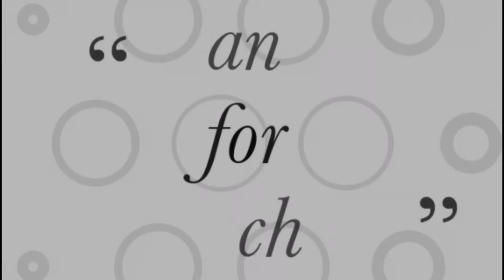How To Make Easy Chocolate Ganache || Homemade Chocolate Ganache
A simple classic chocolate ganache
Anybody can do easily and u will enjoy tasting this
Chocolate ganache
Ingredients
1 cup chocochips
1/2 cup heavy cream
1 tsp butter